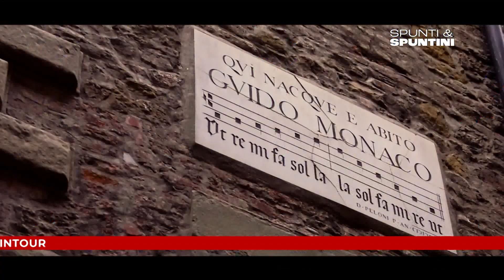Spunti&Spuntini - Giornata mondiale del turismo: il bilancio della città di Arezzo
spuntiespuntini - Giornata mondiale del turismo: il bilancio della città di Arezzo. Ospite, Rodolfo Ademollo, Direttore della Fondazione Arezzo InTour